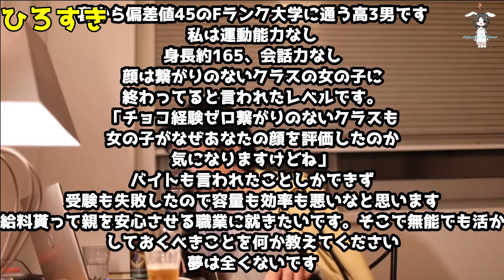春からFラン大学に行くブサメンです。でも将来稼いで親を安心させたい。ひろゆきのアドバイスは？【切り抜き/論破】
ひろゆきさんのライブ配信などの切り抜き
を主に投稿しております。